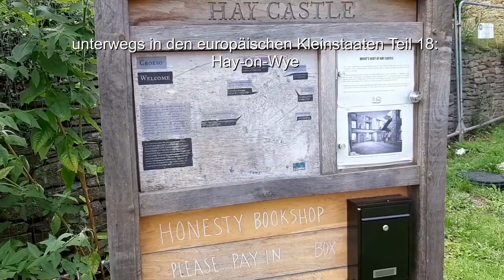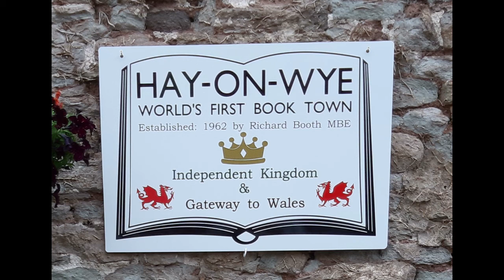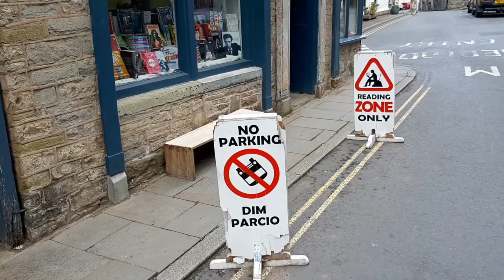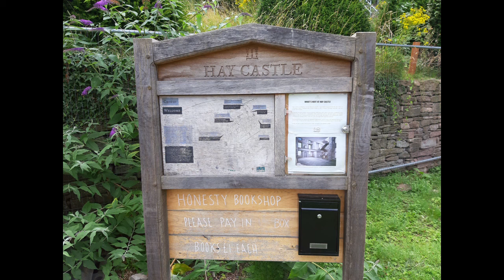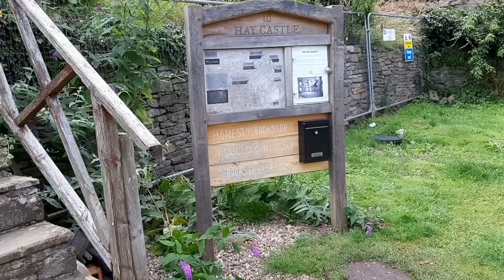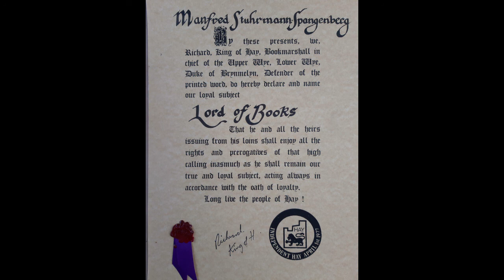unterwegs in den europäischen Kleinstaaten Teil 18: Hay-on-Wye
Das unabhängige Königreich Hay-on-Wye ist die zweite Mikronation, die ich auf meiner Reise durch die kleinen Staaten Europas besuchte. Hay liegt in Wales, direkt an der Grenze zu England und ist das weltweit erste Bücherdorf. Ein absolutes Muss für alle Liebhaber antiquarischer Buchhandlungen. Einige der schönsten Antiquariate stelle ich im Film vor. Der Film ist Richard Booth gewidmet, der 1962 hier sein erstes Antiquariat eröffnete, später das Schloss von Hay-on-Wye erwarb und sich in aller Bescheidenheit selbst zum König ernannte. König Richard ist inzwischen leider verstorben. Lang lebe sein Königreich!  Sehr empfehlenswert ist eine BBC-Dokumentation über König Richard und sein Königreich, die auf Facebook angeschaut werden kann
Auf meiner Homepage finden Sie auch Bildergalerien zur Reise und weitere Informationen über meine Reisen und mich. Die Bücher „Klein, aber (nicht immer) fein“ – Teil 1 und 2 können zum Preis von jeweils 11,99 Euro direkt bei mir bestellt werden . Natürlich sind die Bücher auch im Buchhandel oder im online-Versand erhältlich.